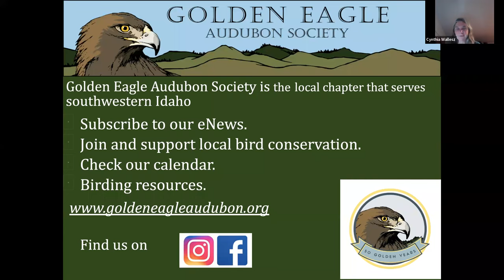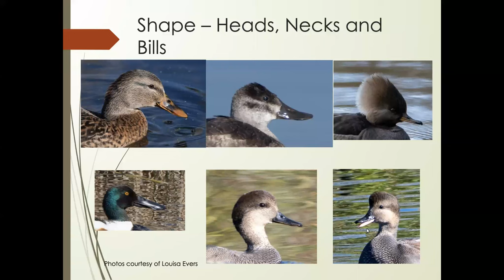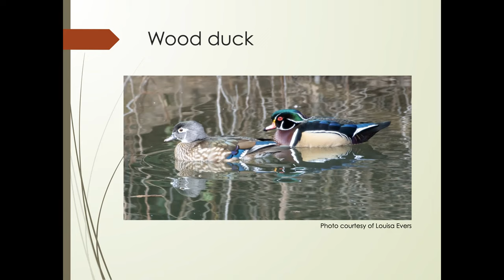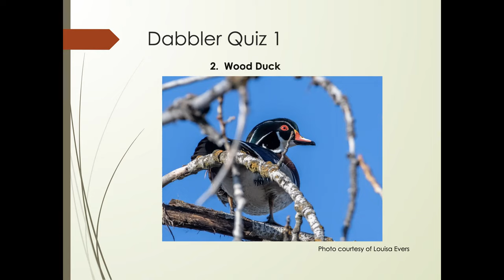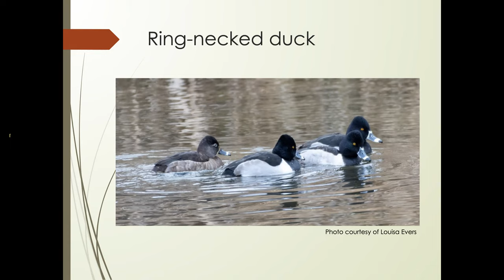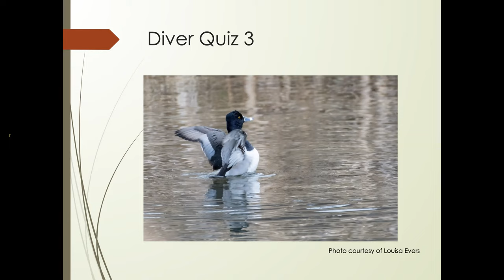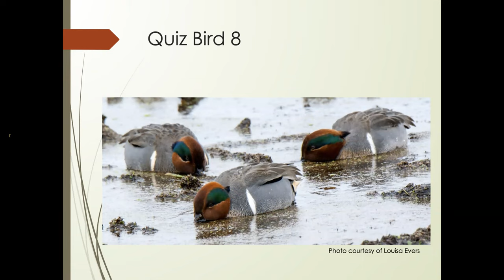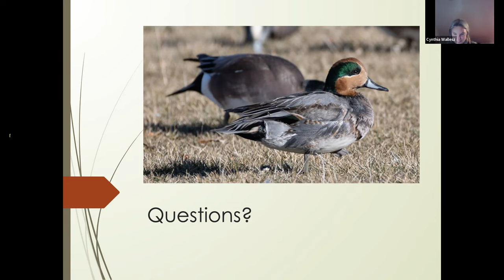Winter Ducks of the Treasure Valley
Many species of ducks spend the winter months in the Treasure Valley making winter an excellent time to see new species. Louisa Evers shares her tips and strategies for finding birds at various locations throughout the Treasure Valley and identifying them by sight and sound.